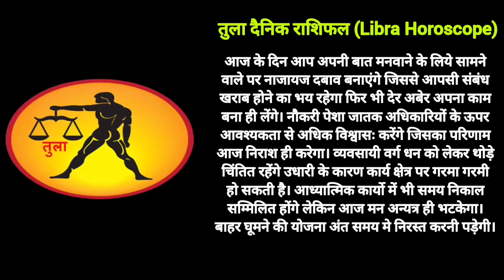आज का तुला राशि राशिफल 17 मई 2023 Tula Rashi Rashifal 17 May 2023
rashifal
12 राशियों का राशिफल आज का
today राशिफल
2023 राशिफल
राशिफल दैनिक
नवभारत राशिफल
dainik bhaskar rashi bhavishya
कुभा राशी
कर्क राशि आज
वष राशिफल
भास्कर राशिफल
वर्षिक राशिफल
१२ राशियों का राशिफल आज का
राशिफल गुजराती
12 राशियों का राशिफल 2023
राशि 2023
दैनिक जागरण साप्ताहिक राशिफल 2023
2023 की राशि
नवम्बर राशिफल
उमेश का 2023 का
2021 के नाम की राशि